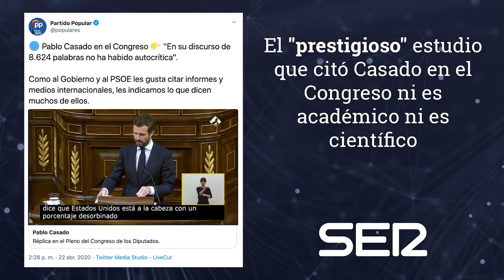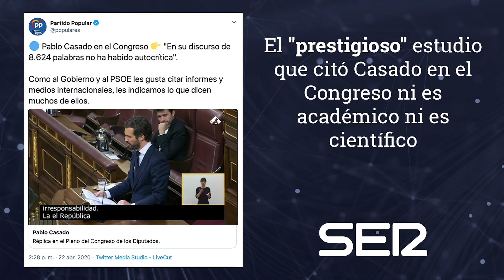El "prestigioso" estudio que citó Casado en el Congreso ni es académico ni es científico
El informe final no está publicado y su autor reconoce a la SER no haber seguido el caso de España ni siquiera a través de la prensa